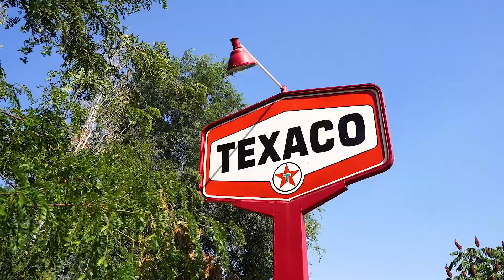This Property Has EVERYTHING! | Bauscher Real Estate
Extraordinary estate poised on 10 acres w/ captivating views in every direction! A private majestic retreat positioned at the end of the cul-de-sac w/ tranquil setting that is greeted w/ a long tree lined driveway, entrance waterfall & stream. Meticulously maintained w/ an impressive architectural design highlighted by 8800 sf of living space w/ two houses in one! An impressive finished garage & detached shop includes over 3,100 sf of garage space for 12+ cars & toys! Entertainers oasis w/ a heated pool, cabana w/ bath, .70 acre bass pond, sand volleyball court, bocce ball, covered patio & plenty of room for horses/animals. Elegant home includes grand entrance, hardwood floors, 4 fireplaces, wood built-ins, multiple bonus rooms & multiple living areas for endless options. A main level apartment/mother in law quarters includes private entrance & garage- 2 beds/1 bath w/ living room + full 2nd kitchen. Property has the potential for an additional 5 acre building lot at the south of the property thru Ada County.

BauscherRealEstate.com